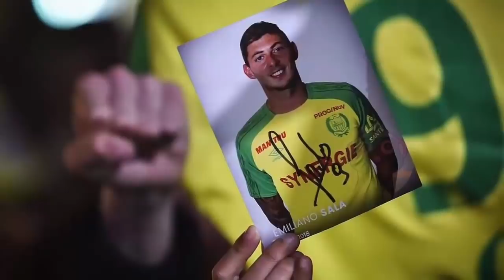20 MOMENTI PIÙ COMMOVENTI DELLO SPORT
Alcuni sportivi agiscono in modo semplice, ma possono abbellire la giornata di una persona.